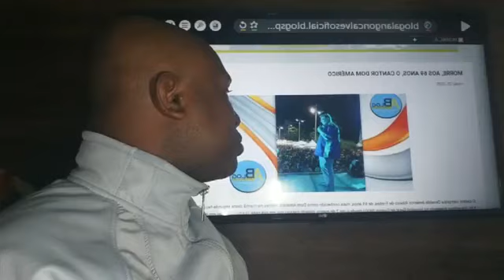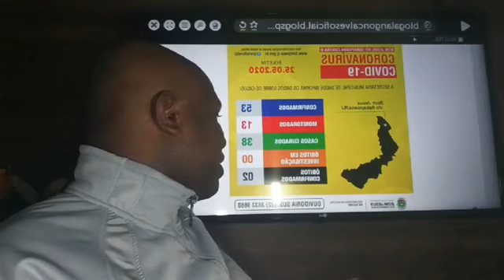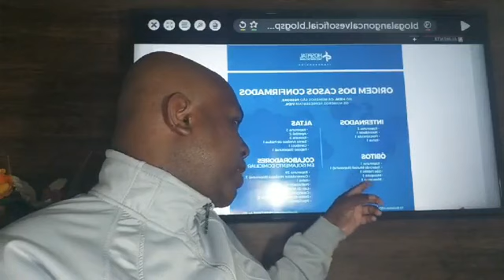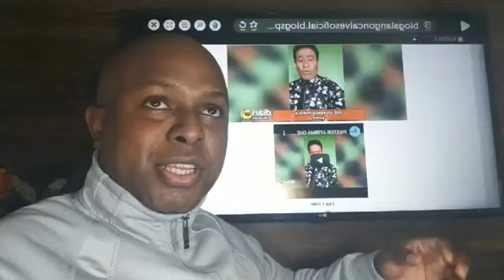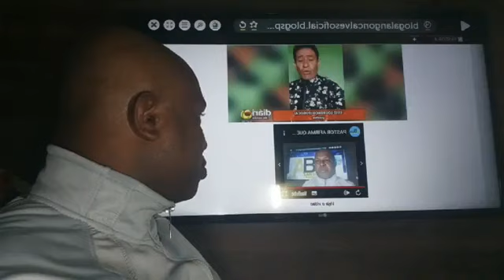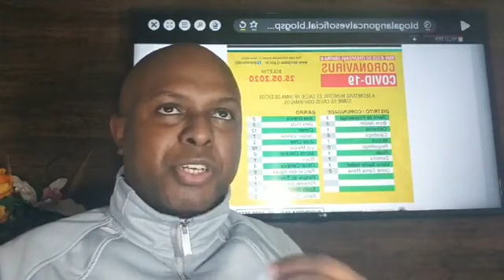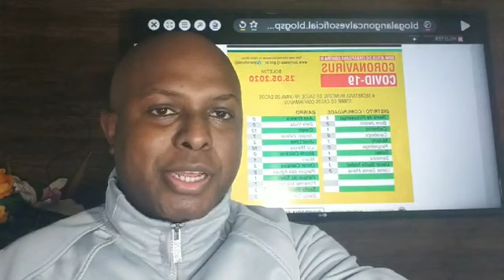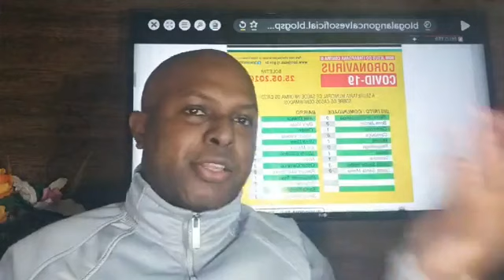NOTÍCIAS URGENTE DO BLOG ALAN GONÇALVES (25/05/2020): POPULAÇÃO PEDE DISK AGLOMERAÇÃO EM BOM JESUS